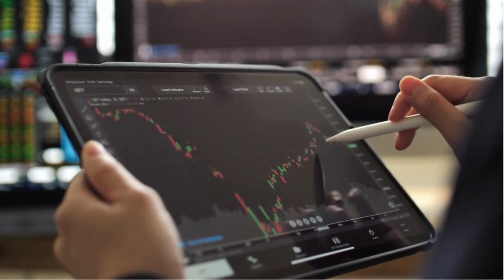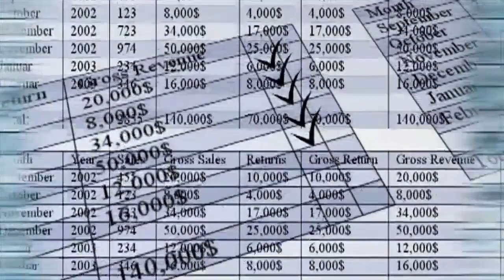El Ibex 35 sube un 2% en la semana y se queda a las puertas de los 9.500 puntos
Ibex 35:El Ibex 35 sube un 2% en la semana y se queda a las puertas de los 9.500 puntos